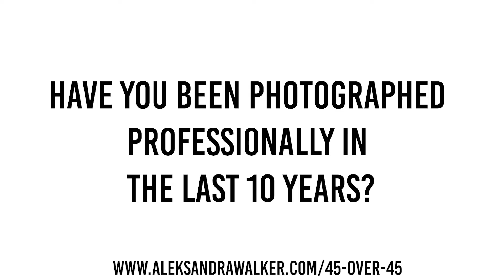My Body. My Story | 45 Over 45 Project - Mirella | Interview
Mirella is sharing her experience after the 45 over 45 project photoshoot.

WELCOME IN!  JOIN US!

My Body. My Story - 45 Over 45
is a project, inviting 45 women to join me on the adventure
of AN UNFORGETTABLE EXPERIENCE:

- to share the common bond of being 45+ years old;

- to show the World that SENSUALITY has NO AGE or SIZE;

- to reconnect with yourself and accept your body for the beauty it is NOW, and see the essence of you!

- to stand tall and appreciate every scar, every line, every dimple, and every grey hair;

- to give the everyday woman an unforgettable celebrity-style magazine cover photoshoot experience, resulting in PRINT EXHIBITION: a Gala Night CELEBRATION OF THE 45 OVER 45 participants, their friends, and family;

-  to share life stories of us, the rule-breakers, and role models - the women who inspire others to live life their way.

Founded by Aleksandra Walker in 2010, STORYTREND Production is a Sydney, Australia-based High-End Photo and Video Production Studio.

We all want to be in sync with other people.
Connecting with another person is one of the highest forms of social being for humans. At the heart of it is good storytelling. It’s how we communicate well with others and it’s why good storytelling is so powerful.

Storytrend believes that Photography, as well as Videography is All about Story. It is one of the powerful ways to Tell or Create your own Perfect Story, turning it into your Personal History.

Video: Sony A7 III and the 35mm Zeiss 2.8, Sony 85mm 1.8